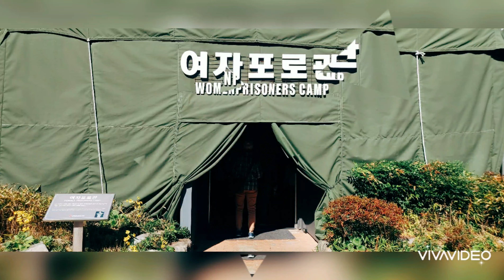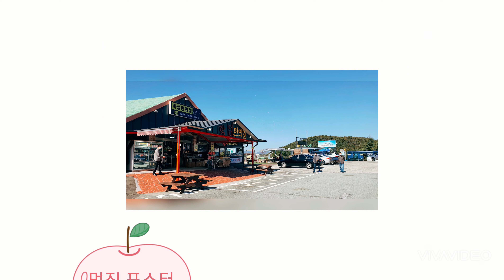🍂10월의 마지막 여행 거제도 맛집 프로수용소 야나랑놀자 다음카페 가족님들과 즐건여행🌾